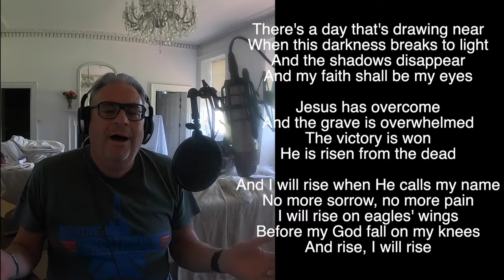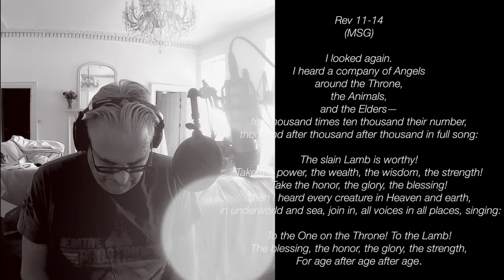I will rise - written by Chris Tomlin